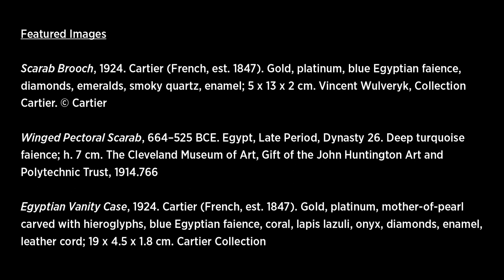Art in 60 Seconds: Egyptomania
Egyptian art has long served, and continues to serve, as a primary inspiration for fashion designers, solidifying the legacy of Egyptomania—the influence of the art of ancient Egypt. The exhibition "Egyptomania: Fashion's Conflicted Obsession", on view in the CMA’s textile and Egyptian galleries from April 1, 2023 to January 28, 2024, brings together around 50 objects that explore the influence of Egyptomania in fashion by juxtaposing contemporary fashion and jewelry loaned from around the world with fine and decorative artworks from the CMA collection. Egyptomania: Fashion’s Conflicted Obsession examines designers’ interpretations of themes, such as Egyptian dress, funerary process, and religion, that shape our contemporary perceptions of ancient Egyptian culture.

Featured artwork:
Scarab Brooch, 1924. Cartier (French, est. 1847). Gold, platinum, blue Egyptian faience, diamonds, emeralds, smoky quartz, enamel; 5 x 13 x 2 cm. Vincent Wulveryk, Collection Cartier.

Winged Pectoral Scarab, 664–525 BCE. Egypt, Late Period, Dynasty 26. Deep turquoise faience; h. 7 cm. The Cleveland Museum of Art, Gift of the John Huntington Art and Polytechnic Trust, 1914.766

Egyptian Vanity Case, 1924. Cartier (French, est. 1847). Gold, platinum, mother-of-pearl carved with hieroglyphs, blue Egyptian faience, coral, lapis lazuli, onyx, diamonds, enamel, leather cord; 19 x 4.5 x 1.8 cm. Cartier Collection

Egyptian Gateway Brooch, 1927. Cartier (French, est. 1847). Platinum, diamonds; 1.9 x 2.6 cm. Marian Gérard, Cartier Collection.

Design for a Vanity Case, 1923. Cartier (French, est. 1847). Executed in gold, enamel, ivory, onyx, sapphires, emeralds, and diamonds. Sold to Mrs. Georges Blumenthal. Graphite and gouache on tracing paper; 19.6 x 15 cm. Cartier Paris Archives (Inv. ST23/95).

Design for an Egyptian-Style Parure, c. 1920. Cartier (French, est. 1847). Proposal for execution in platinum, rubies, emeralds, and diamonds. Graphite and gouache on tracing paper; 61 x 49.5 cm. Cartier Paris Archives (Inv. LON/PAR1/A).

Design for a Scarab Bangle, undated. Cartier (French, est. 1847). Graphite, ink, and gouache on tracing paper. Cartier New York Archives.

Design for an Egyptian Clock, c. 1925. Cartier (French, est. 1847). Proposal for execution in silver, gold, lapis lazuli, turquoises, onyx, coral, and enamel. Graphite, ink, and gouache on tracing paper. Cartier Paris Archives (Inv. P98).

Proposal for a Brooch Representing the Goddess Sekhmet, 1925. Cartier (French, est. 1847). Graphite, ink, and gouache on tracing paper. Cartier Paris Archives (Inv. LON502).